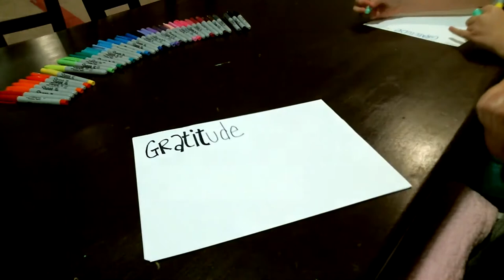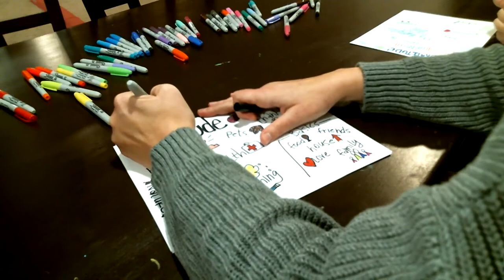November Doodle and Chat | Episode 1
Grab a pen, your favorite markers or a pencil and some paper and join us as we doodle and chat about all things gratitude. Then share your doodle on twitter